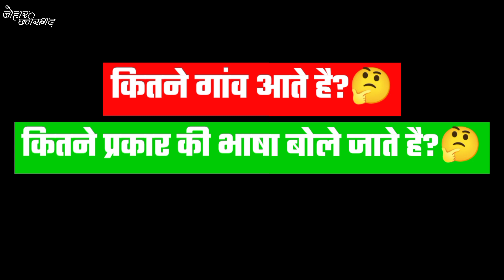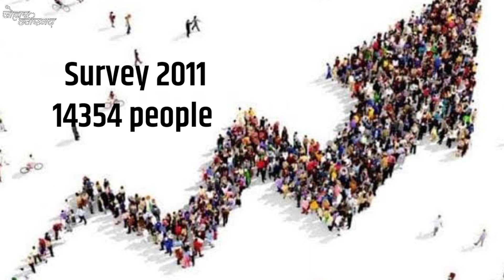Dharamjaigarh me kitne Gaon Hai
धरमजयगढ़ शहर के बारे में आप यह नहीं जानते होंगे।।‎@Johar36Garh